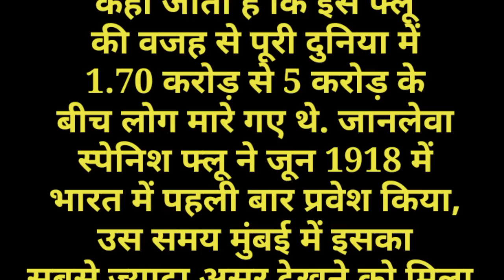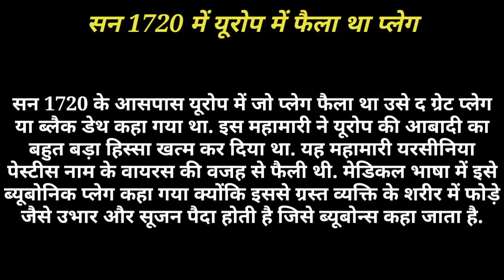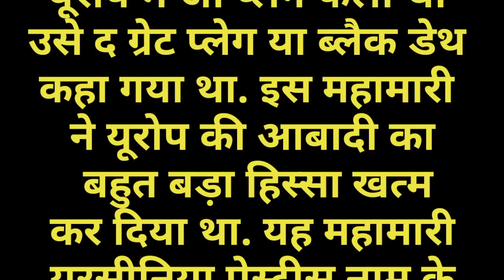Coronavirus Update: Why does epidemic occur after every hundred years, इस वजह से आती है महामारी